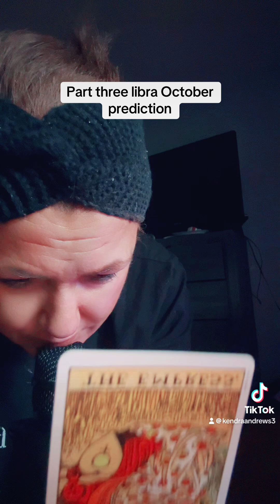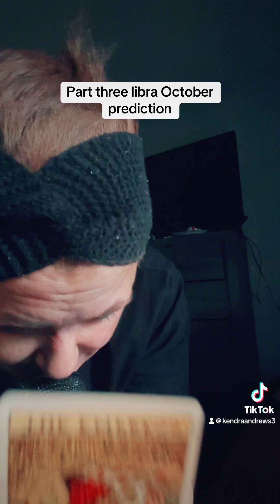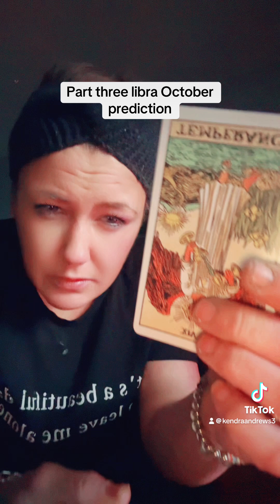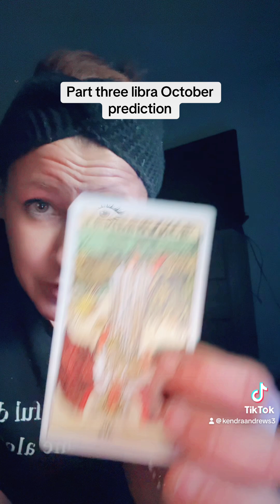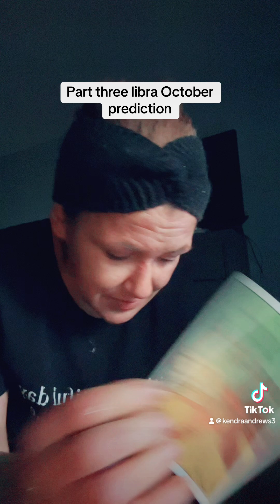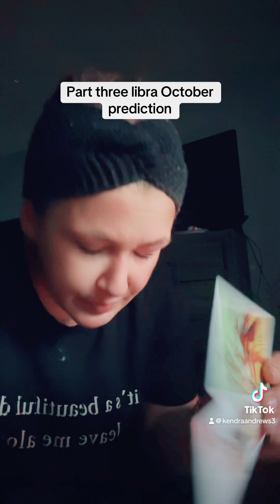Part three libra prediction for October. Hopefully this will help you navigate through the month.